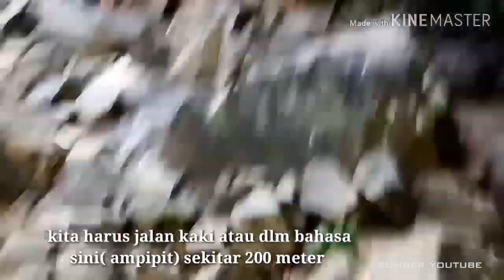Tau lumbis laban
Tes Video editing